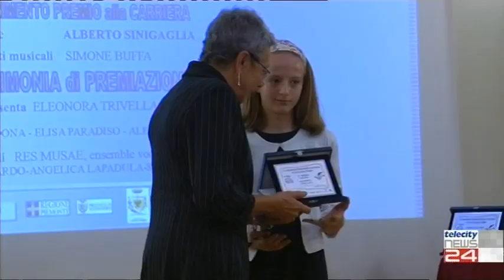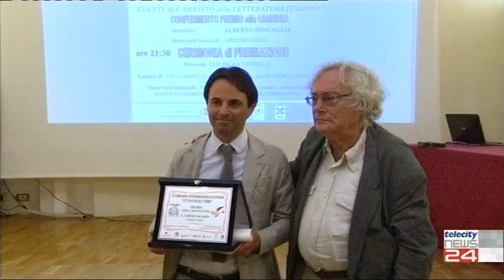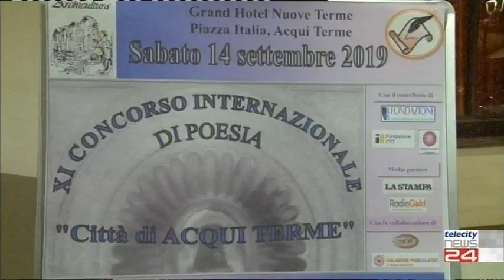16/09/19 - Concorso di Poesia - Citta' di Acqui: un successo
16/09/19 - Concorso di Poesia - Citta' di Acqui: un successo